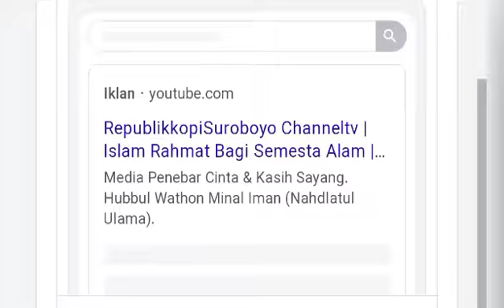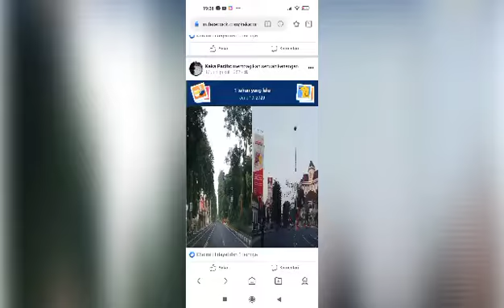~Perjalanan Ngopi ke Kota Surabaya~